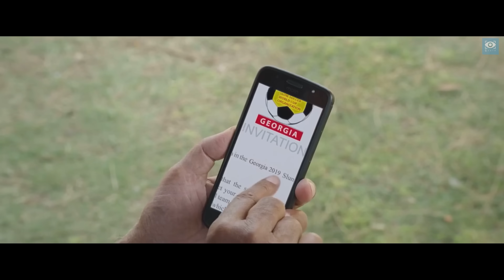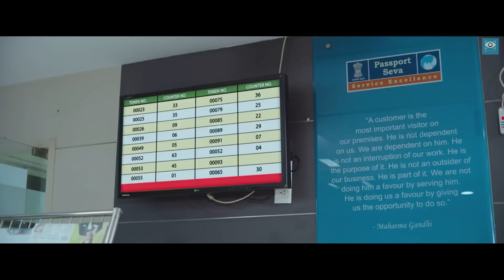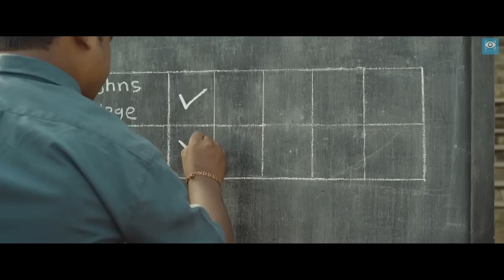เมื่อยอดโค้ชเอาเด็กสลัมมาแข่งฟุตบอล @duwnpi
IMDB 7.4  //  Rotten Tomatoes 81%